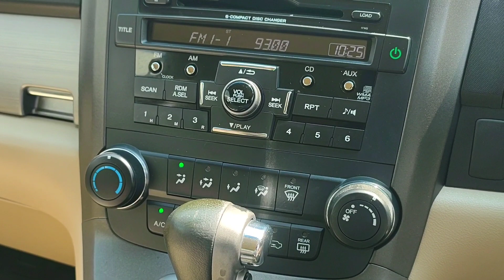รถมือสอง By เสือ+3 - Honda CR-V 2.0 S A/T ปี 2011 - หรูหราน่าขับน่านั่ง จัดเลยมั้ยพี่?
Honda CR-V 2.0 S A/T ปี 2011

คุณพ่อบ้าน-แม่บ้านชาวHที่กำลังหารถSUVสวยๆจบๆสักคัน โปรดมองมาที่คันนี้ครับ รถมือเดียวป้ายแดงสภาพหล่อเนี๊ยบตั้งแต่ภายนอกยันภายใน เครื่องเกียร์ช่วงล่างหายห่วง พร้อมใช้งานต่อยาวๆ มองหารถอเนกประสงค์ดีๆไว้ใช้สักคัน คันนี้ตอบโจทย์แน่นอนครับ😊🙏

💯ออฟชั่นจัดมาให้ครบครัน💯
📌รับประกันตัวรถไม่มีชนหนัก,พลิกคว่ำ,น้ำท่วม
📌ไฟหน้าพร้อมไฟตัดหมอก
📌เครื่องยนต์ 2.0 ลิตร 150แรงม้า ขับเคลื่อน2ล้อ รองรับน้ำมันE20 รถขับดีมากๆพร้อมใช้งานสุดๆ
📌ล้อแม็กอัลลอยด์ขอบ17 พร้อมยาง Otani
📌ดิสเบรค4ล้อ
📌กระจกมองข้างปรับ-พับไฟฟ้า
📌กระจกไฟฟ้า4บาน
📌พวงมาลัย3ก้าน พร้อมปุ่ม Cruise control
📌มีระบบ SRS Airbag ปลอดภัยหายห่วง
📌วิทยุเดิม Fm,Am,AUX,CD ความบันเทิงครบ
📌ภายในเบาะหนัง สวย ดูแลง่าย นั่งสบาย
📌เบาะหลังสามารถพับเพื่อเพิ่มพื้นที่ขนของได้ อเนกประสงค์สุดๆ
📌แอร์ปรับมือ หมุนทีเย็นฉ่ำทั้งคัน
📌อุปกรณ์ครบกุญแจสำรองมีครบ

💸ผ่อนเริ่มต้น 7,xxx บ./ด.💸
มีประวัติผ่อนดี เครดิตดี ฟรีดาวน์!!!

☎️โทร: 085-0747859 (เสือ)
📱ID Line: aukkadech_sua

📌โลเคชั่นเต็นท์ (พลัสทรีออโต้)📌
พลัสทรี ออโต้ Plusthree auto